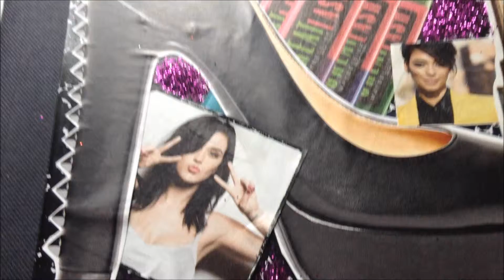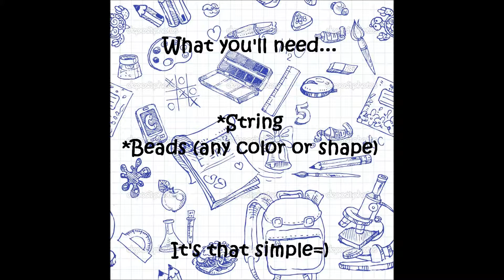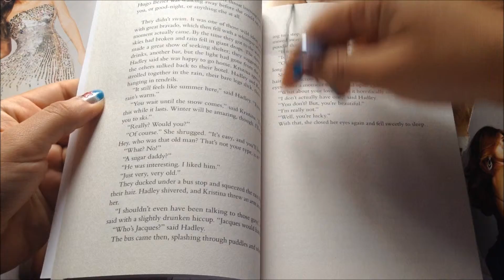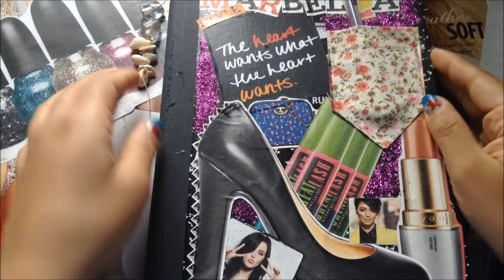3 Easy Back to School D I Y 's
Hey guys so I know that for some of you summer break is almost over and it's time for a new school year. Bummer! But, who said you can't have fun especially with the school supplies you use on a daily basis. In today's video I'll show you how to make 3 easy back to school d.i.y.'s that will take no time to do. well except for the last one=) Please enjoy the video and let me know if you liked it by clicking the like button or commenting down below which was your favorite d.i.y. Thanks so much for watching my video!